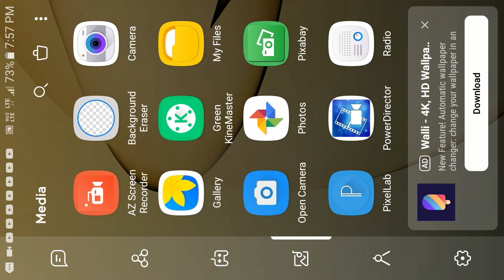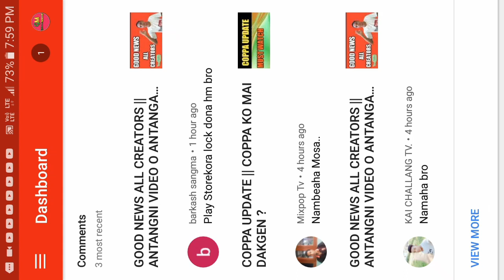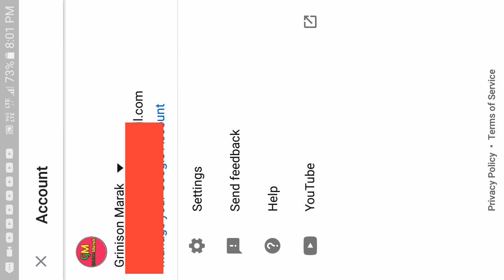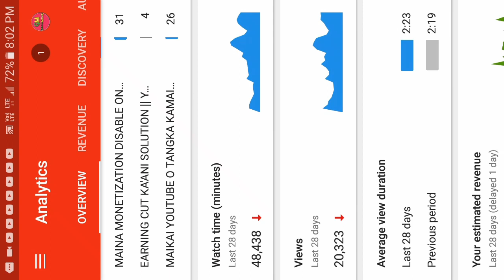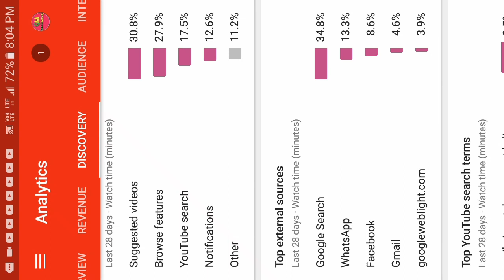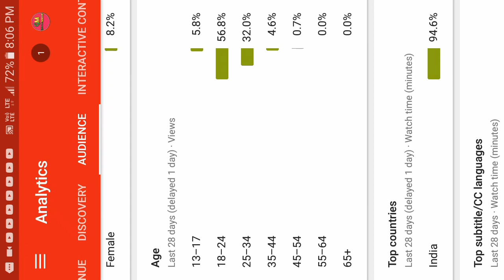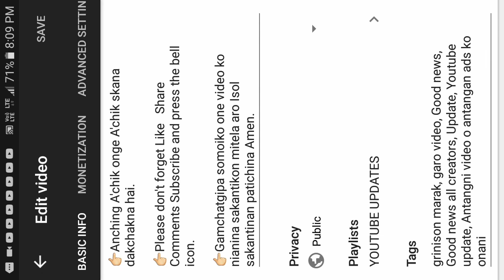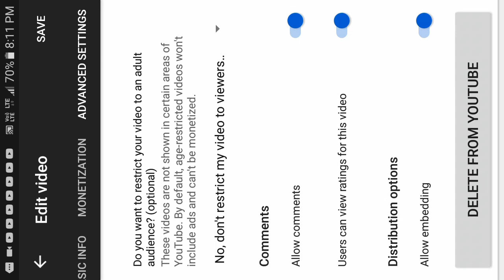MAIKAI YT STUDIO KO JAKALGEN FULL VIDEO || YT STUDIO NI FULL TUTORIAL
WELCOME ❤❤🙏🙏

C͙o͙p͙y͙r͙i͙g͙h͙t͙ D͙i͙s͙c͙l͙a͙i͙m͙e͙r͙